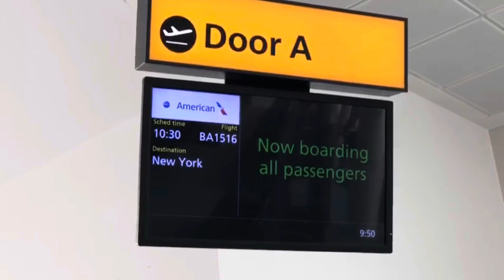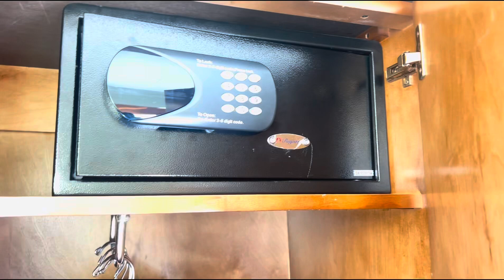TRAVEL VLOG:Manhattan NEW YORK CITY USA Part 1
Beautiful Streets of Manhattan